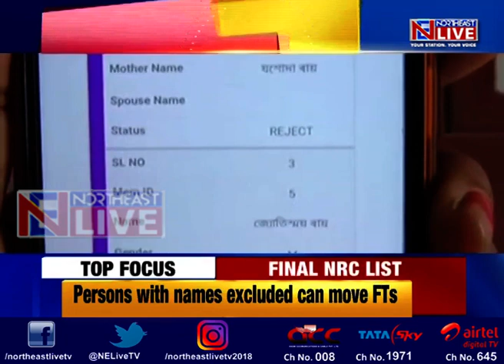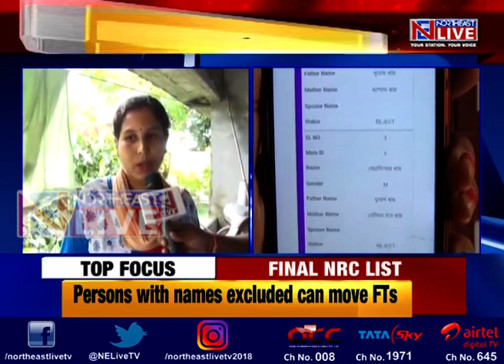Ex-Assam cop's family members miss out of final NRC list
Names of family members of a former Inspector of Assam Police have not found place in the final NRC list.
Family members of Late Subhash Rai of Barpeta are in a state of shock and confusion over the non-inclusion if their names in the NRC list.
Although, Rai’s wife Jasoda Rai has her name in the list but the names of his daughter Mala and two sons Mrinal and Mridul and grandchildren Jyotismoy and Vabana have not been included.